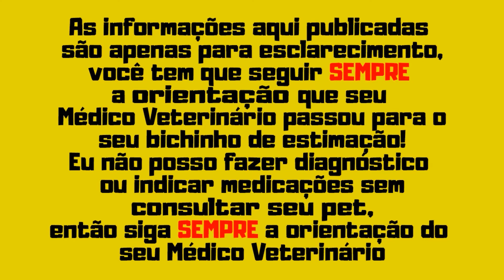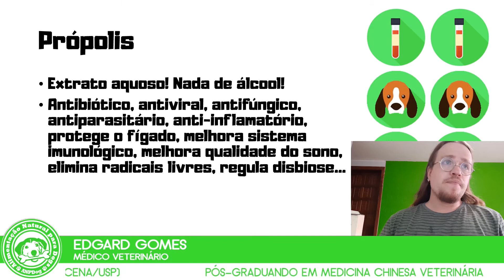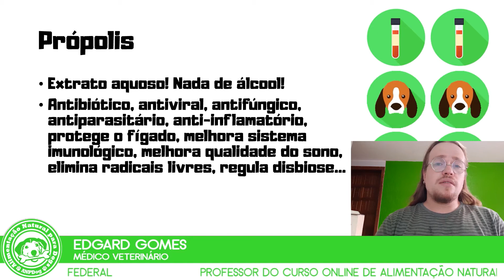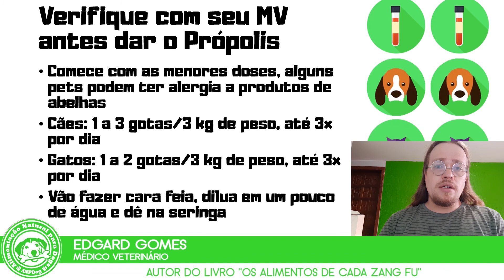Pode dar Própolis para Cães e Gatos? | Dr Edgard Gomes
🐶🐱 Livro "Primeiros Socorros para Cães e Gatos"

🐶🐱 Faça o dowload da lista de itens do Kit de Primeiros Socorros para Cães e Gatos! Deixo aqui um conjunto de tabelas e itens que vão te ajudar, caso necessário, prestar Primeiros Socorros para o seu pet! Pode ficar à vontade para baixar, imprimir e compartilhar.

NESTE CANAL VOCÊ ENCONTRA:
Dicas sobre cuidados com cães e gatos! E de forma fácil! Aprenda a salvar a vida do seu cachorro e gato, saiba o que fazer numa emergência!

dúvidas!